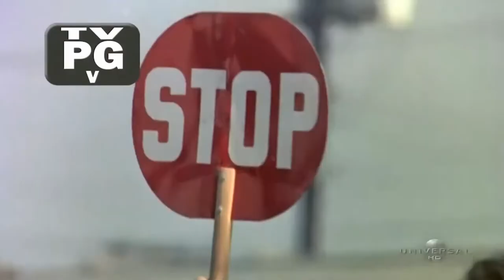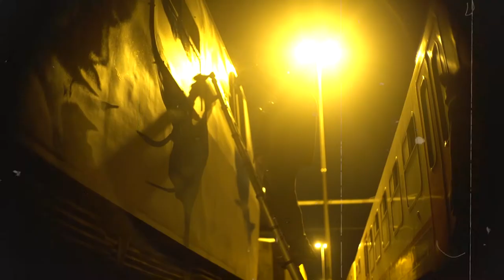Seyars Angeles : Lady K, Luck, Alice and Sany.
Copyrights of song "A Girl Like You"  belongs to : Aviator Management GmbH (od vydavatele AED); LatinAutorPerf, Sony ATV Publishing, Kobalt Music Publishing, LatinAutor, UMPI, AMRA, BMI - Broadcast Music Inc.,Written by Scottish singer-songwriter Edwyn Collins.